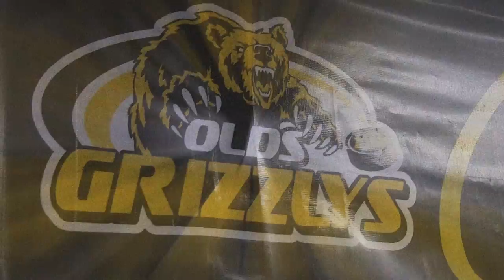Olds Grizzlys president Shane Dixon before the game on Sept 26 2015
Hockey Talk host Hugh Bodmer talks with Olds Grizzlys president Shane Dixon before the game on Sept 26 2015.